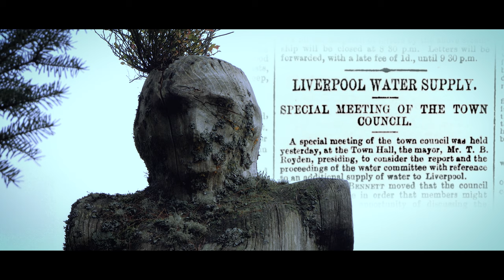Trailer - Fel Gwaelod Llyn Episode 2 : From Llanwddyn to Capel Celyn [4k] 30/04/2022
Teaser trailer for episode 2 of Fel Gwaelod Llyn. Our documentary on the drowning of Capel Celyn and the impact it had on Wales. In episode 2 we go back in time, long before Llyn Celyn to Llanwddyn. We explore the history of Llanwddyn, its subsequent loss in the 1880s. And how it served as a warning for Wales 60 years later.